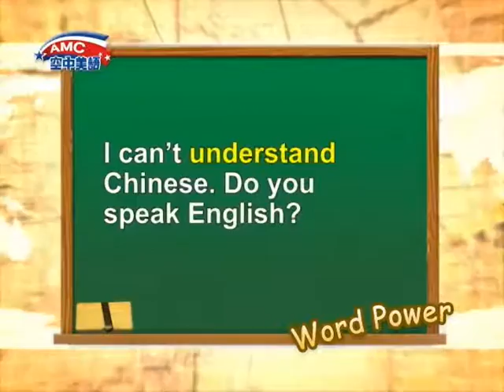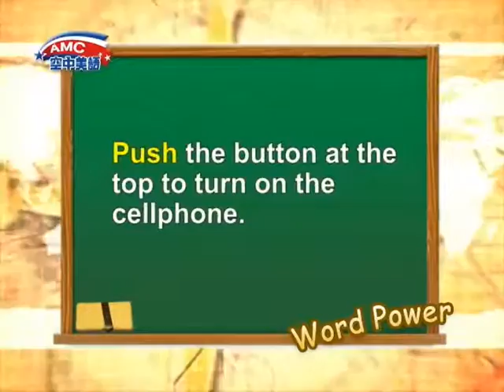2016年12月號Unit10-2【時空旅行——啟程】-Word Power